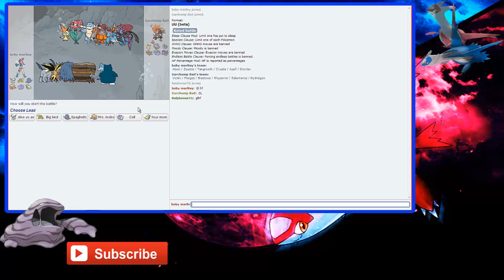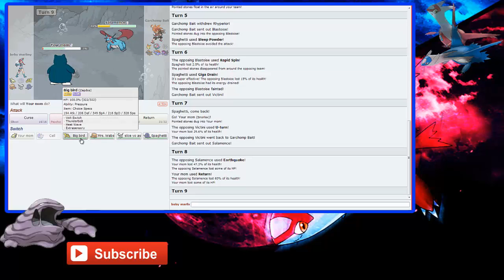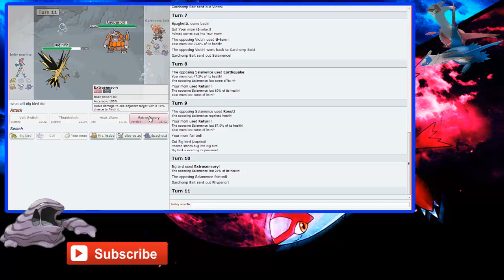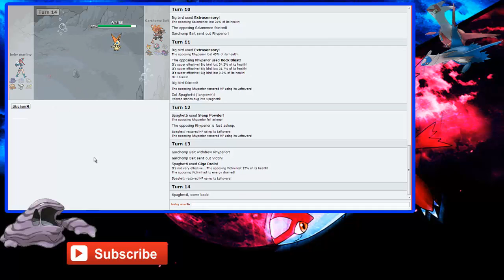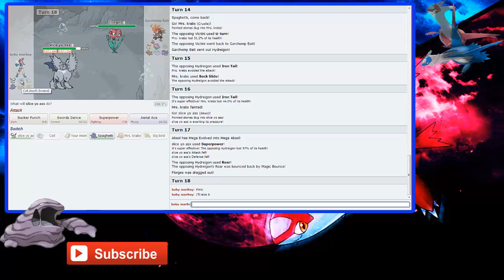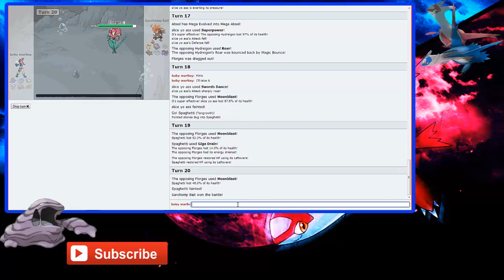Pokemon showdown UU session w/ ralph part 4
This is part 4 of me and ralph's session in UU tier! There is ralphonso's channel!